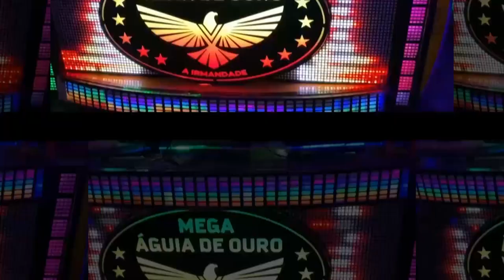MELÔ DE TOCA DA PRAIA VS. DVD CÉSAR VANUTY E RONILDO LUZ, GRAVADO BARRACÃO DO REGGAE, PARAUAPEBAS-PA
DVD GRAVADO NO BARRACÃO DO REGGAE NA ILHA, PARAUAPEBAS-PA.